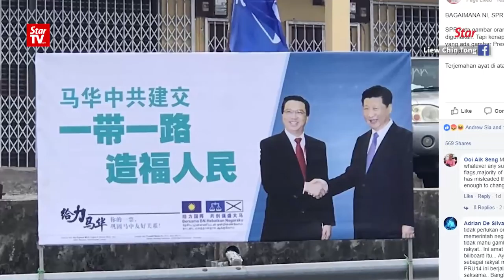Liow: Nothing wrong with telling people what we’ve done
To a question on why there is a double standard on the use of images of non-candidates such as Chinese President Xi Jinping on his campaigning billboards, MCA president Datuk Seri Liow Tiong Lai said there is nothing wrong to promote what MCA has done to establish good ties with China.